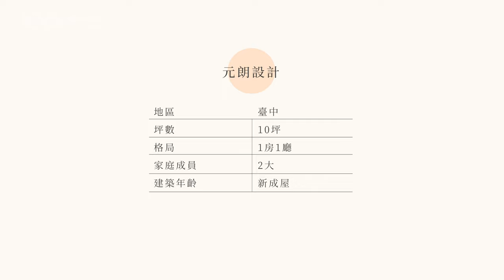【設計開箱】格局不要太小，給生活一點顏色瞧瞧!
【用色彩畫出海岸曲線，讓家裡成為渡假勝地】
不想出門卻又想狂歡嗎？
想像夏天的海灘，繽紛的色彩、柔和的海風..
設計師把這樣的氛圍帶進家裡!
用繽紛的色彩設計出夢幻海岸風格的空間~
加上多功能的吧檯設計

讓10坪的家不再沉悶單調~
Project ｜秘境派對 Mysteryland Party
Area ｜10P
Design ｜Yuan Lang 元朗設計
Photography｜Hey!Cheese
film production｜100設計
👇👇👇來看看如何在"10坪"的空間中，容納滿滿的顏色跟收納機能~
元朗設計 - 用空間喚起生活的初心